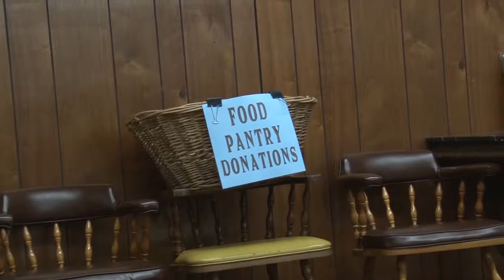Easter Bake Sale for Philoptochos Society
The women of the Saint Sophia's Greek Orthodox church hosts their annual bake sale to support the ladies Philoptochos Society, helping friends of the poor